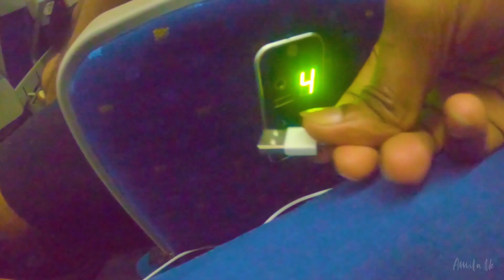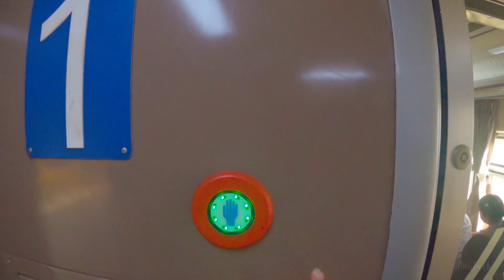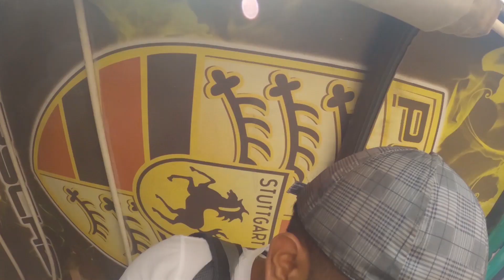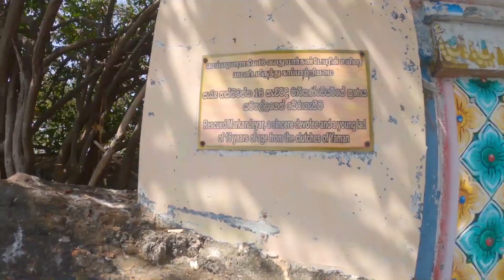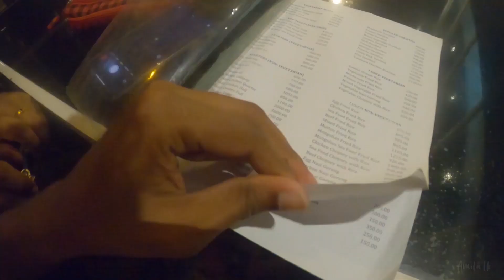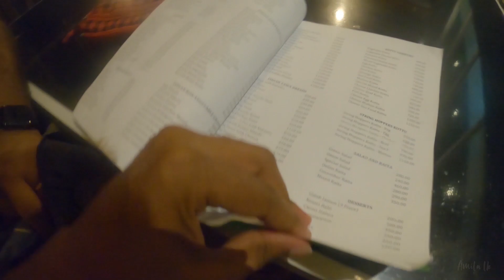Trincomalee | ත්‍රිකූණාමලය | Koneshwaram Temple | Dutch Bay Beach | Tulsi | Frederick Fort | Vlog 22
Hi Guys! Recently I went to Trincomalee for two days. This is the first video of my Trincomalee trip. This includes my train experience, first impression Trincomalee town, Koneshwaran Kovil and Dutch Bay beach.

Time stamps:
00:00- On the Way to Trinco
04:30- Trinco First Impression
06:27-  Koneshwaram Temple/ Frederick Fort
18:59- Lunch
20:25- Dutch Bay Beach/Town Beach
23:25- Dinner
🔊MUSIC
📷 GEAR THAT I USE!
Gopro 8
Apple Iphone